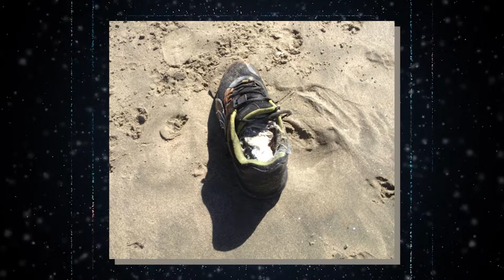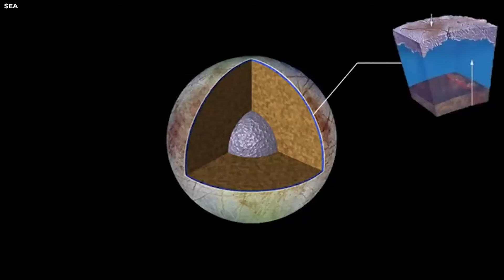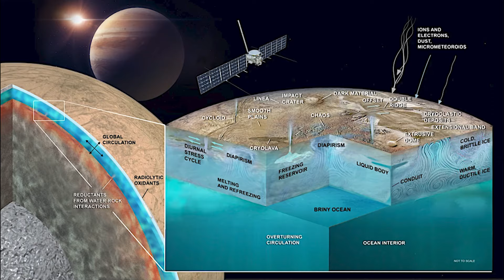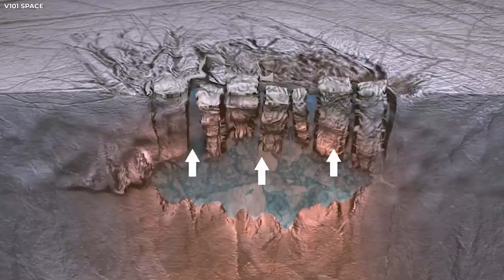Joe Rogan FINALLY Confirmed What The Navy Saw While Diving in the Ocean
Joe Rogan has just dropped a bombshell that's sending shockwaves through both the scientific community and the general public. Beneath the vast expanses of our oceans lies a realm so alien and terrifying, it challenges our understanding of life on Earth. From bizarre creatures to sunken cities, the depths hide secrets that are more startling than anything we've encountered in space. What has been unearthed beneath the waves that has everyone on edge? Dive in with us as we explore the chilling mysteries of the ocean.